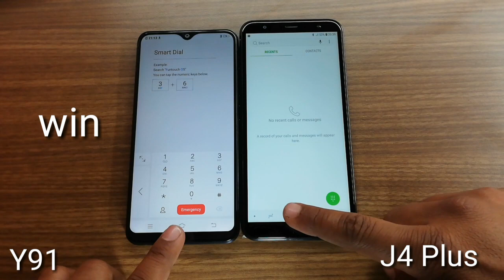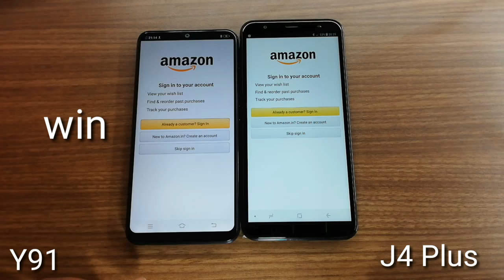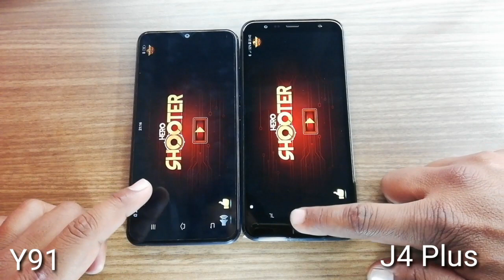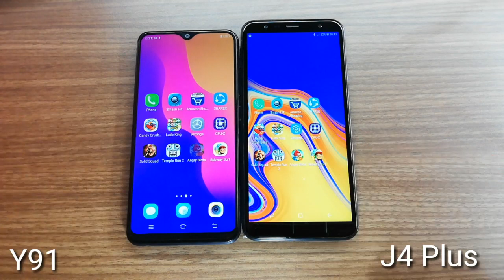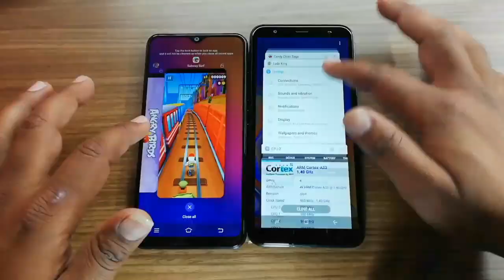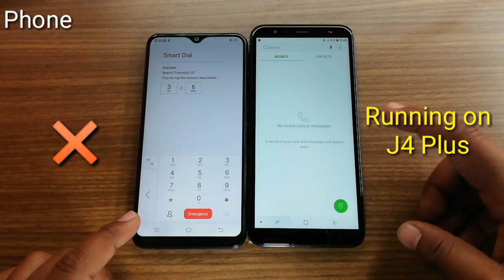Vivo Y91 vs Samsung galaxy J4 Plus Speed Test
In This Video I have Done A Speed Test Comparison Between the Vivo Y91 and Galaxy J4 Plus. Both Handsets Comes With Same 2/32GB Storage. So if you want to know which one is faster from each other so please watch this video till the end.

Vivo Y91 Specs: Helio P22 Octa-Core CPU, Power VR Ge8320GPU, 8.1 OREO, 4030 mah Battery, 2GB RAM, 32GB Storage,.
Samsung Galaxy J4 Plus Specs: SD425 Quad-Core CPU, Adreno 308GPU, 8.1 Oreo OS, 3300mah Battery, 2GB RAM, 32GB ROM.